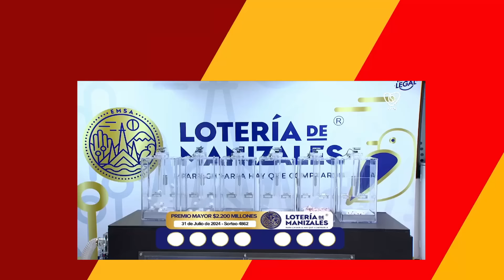Resultado LOTERIA DE MANIZALES Miércoles 31 de julio 2024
Resultado Manizales 31 de julio del 2031

Resultado MIERCOLES 31 de julio
Resultado astro luna MIERCOLES 31 de julio
Resultado de la LOTERIA de Manizales MIERCOLES 31 de julio de 2031
LOTERIA de Manizales 31 de julio
LOTERIA de Manizales 31 de julio Premio julio
LOTERIA de Manizales premio julio 2031
Resultado de la LOTERIA de Manizales trece